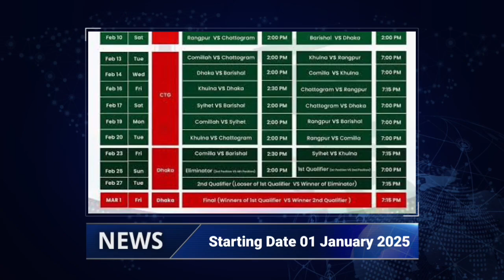BPL 2025 All Teams Final Squad | KT, RR, DD, CV, CC, SS, RR | Cricket Update